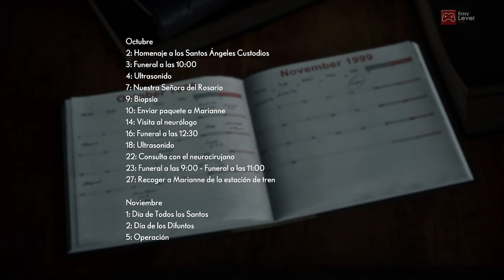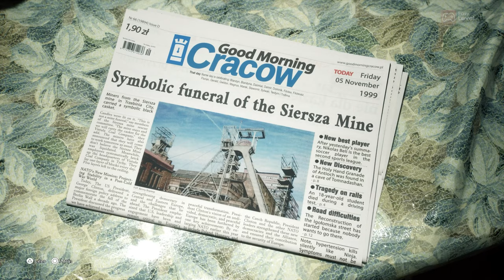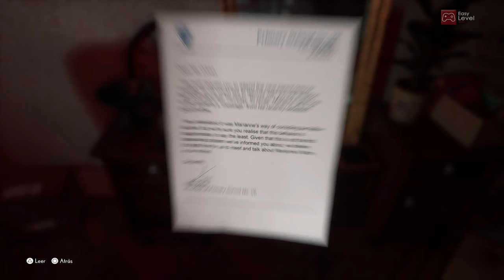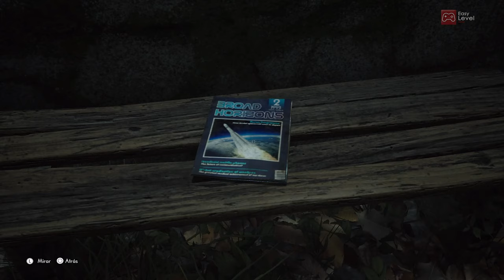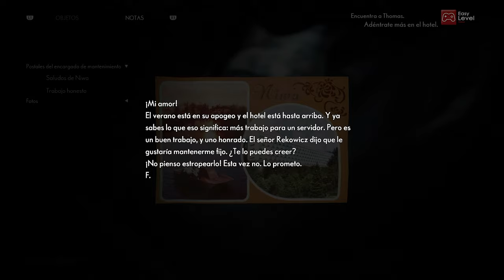The Medium - Gameplay Parte 1 II Sub Español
Conviértete en un médium que vive en mundos diferentes: uno real y el otro espiritual. Atormentado por la visión del asesinato de un niño, viajas a un complejo hotelero abandonado, convertido hace muchos años en el escenario de una tragedia impensable. Ahí comienza tu búsqueda para obtener respuestas difíciles. Como médium conectada a ambos mundos, tienes una mayor perspectiva y puedes ver más claramente que la verdad de lo que perciben los demás no es tan sencilla. Nada es lo que parece, todo tiene otra cara.
¡Sígueme!